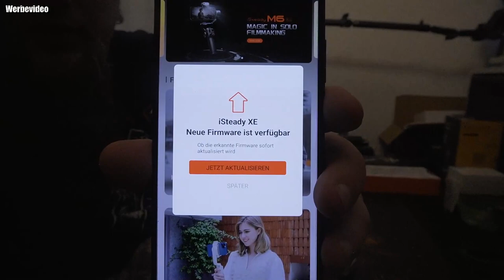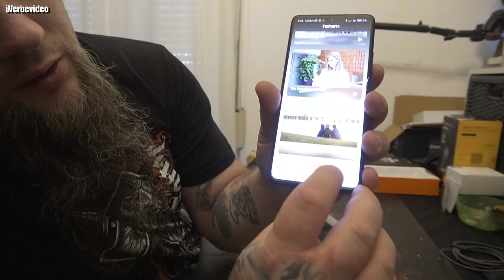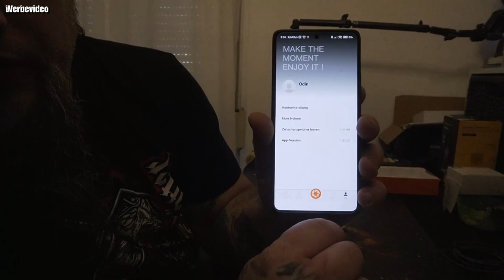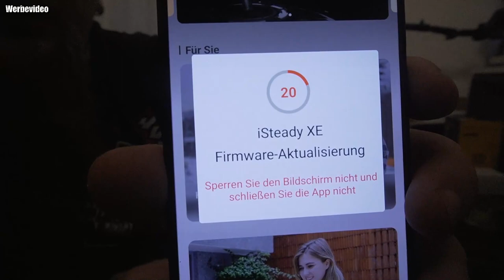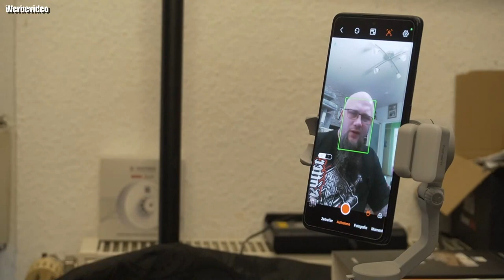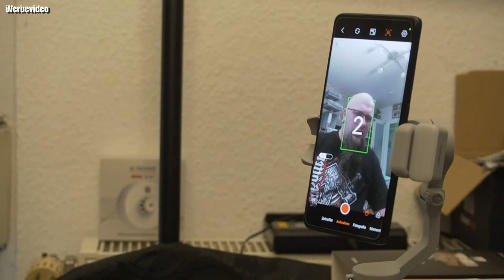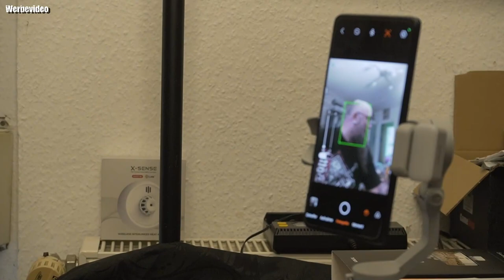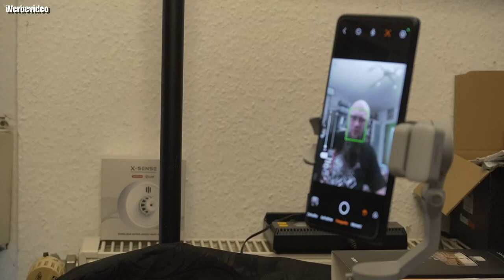Hardware | hohem iSteady XE Kit Gimbal Smartphone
[3-Mal Stabilere Leistung] Der hohem Smartphone Gimbal iSteady XE ist mit dem iSteady 7.0 3-Achsen-Stabilisierung ausgestattet. Dank seines neu aufgerüsteten Algorithmus und des verbesserten Motors bietet dieser gimbal smartphone eine 3-mal bessere Anti-Shake-Leistung als die frühere iSteady X-Serie und sorgt so für glattere und stabilere Videoaufnahmen. Sage Auf Wiedersehen zu verwackeltem Filmmaterial und nimm Fotos und Videos in hoher Qualität mit Leichtigkeit auf.
[Verstellbares und magnetisches Fülllicht] Dieses Fülllicht bietet 3 verschiedene Farbtemperatureinstellungen und 10 Helligkeitsstufen, damit Sie Ihre Beleuchtung für jede Gelegenheit individuell anpassen können. Es kann unabhängig verwendet werden und hat eine Batterielaufzeit von bis zu 60 Minuten bei einer einzigen Ladung. Das Fülllicht ist magnetisch mit dem smartphone gimbal stabilisator verbunden und eignet sich daher perfekt zum Aufnehmen von Selfies oder Aufnahmen von anderen Personen.
[Schwellenwertfreie Bedienung] hohem iSteady XE smartphone gimbal stabilisator ist speziell für Anfänger konzipiert und benötigt kein mühsames Nivellieren. Du kannst dein Telefon einfach und schnell in der mittleren Position festklemmen. Mit der Hohem Joy-App kannst du mit kreativen Vorlagen professionell Aufnahmen erstellen. Außerdem gibt es bei Inception-Modus keine App-Grenzen mehr. Du kannst einfach den Knopf am Gimbal-Stabilisator drücken und 180°-Fantasy-Inception-Videos aufnehmen.
[Gesichts und Objektverfolgung] Mit der Hohem Joy App kannst du mühelos jeden Moment einfangen, ob du das Fußballspiel deines Kindes filmst oder professionell Inhalte für dein Unternehmen erstellst. Unsere Gesichts- und Objektverfolgung nutzt modernste Algorithmen, um Gesichter, Haustiere und andere Objekte automatisch und mit unübertroffener Präzision und Genauigkeit zu erkennen und zu verfolgen. Mit dem handy stabilisator kannst du sicher sein, dass jede Aufnahme einwandfrei fokussiert ist.
[Kompakt und Leistungsstark] Der iPhone Gimbal wurde entwickelt, um eine maximale Traglast von 280g zu unterstützen, während er nur 259g wiegt. Kompatibel mit Telefonen mit einer Breite von 55~90 mm, ist er ideal geeignet, um auch die größten Telefone, einschließlich des iPhone 14 Pro Max, zu stabilisieren. Der Gimbal kann mit einer einzigen Ladung bis zu 8 Stunden halten und verfügt über ein 1/4"-Universalgewinde auf der Unterseite, was ihn zum idealen kreativen Begleiter für Reisen macht.